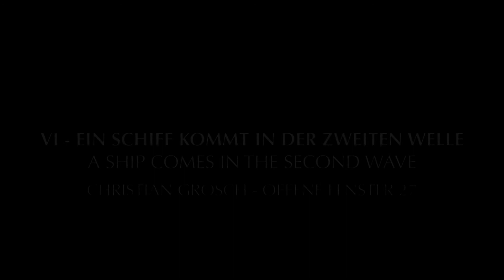OFFENE FENSTER 27 (complete) - Christian Grosch - free improvisations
OFFENE FENSTER 27 / free improvisations / CHRISTIAN GROSCH - piano / friday, 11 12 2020 / complete concert